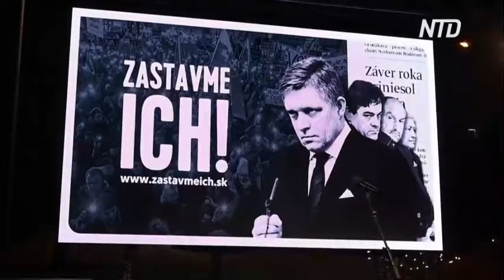На улицах Братиславы тысячи людей снова протестовали против реформы правительства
В Словакии снова проходят протесты против планируемой реформы премьера Роберта Фицо. Между тем, на сторону протестующих встала президент страны.